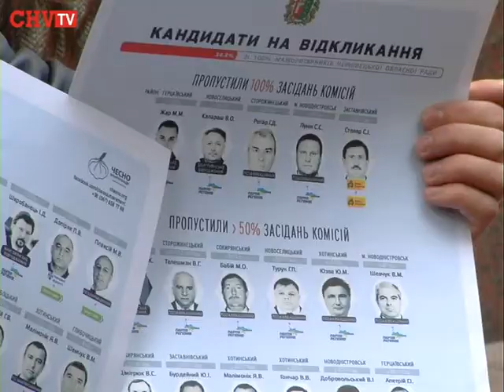Половина депутатів Чернівецької облради - прогульники